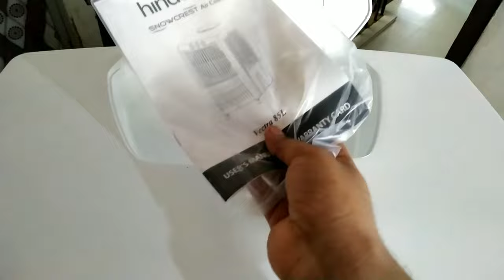Hindware 85 liter Cooler Honest Review with Pros and Cons | Best Budget Air Cooler in India ₹8000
iss video me mai Hindware snowcrest vetra 85 liter air cooler ki unboxing aur full honest review karuga. saath me iske pros & cons ke baare me bhi bataoga taki aapko ise purchase aur buy karne me asani ho hindware 85 liter air cooler india me ek best aur budget air cooler hai jisse aap under ₹8000 me online order kar sakte hai to iss video ko pura dekhe.

Purchase Hindware 85 liter cooler